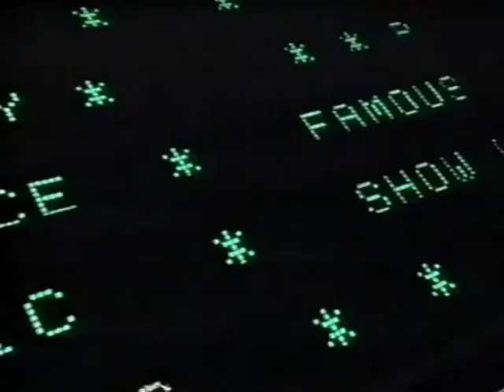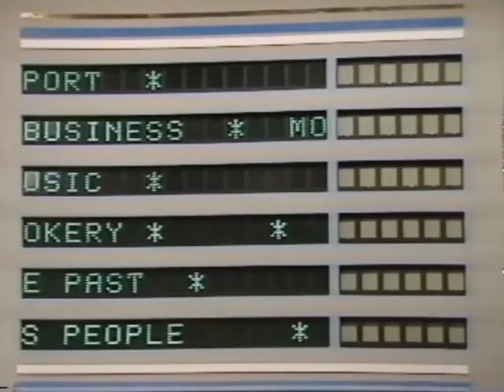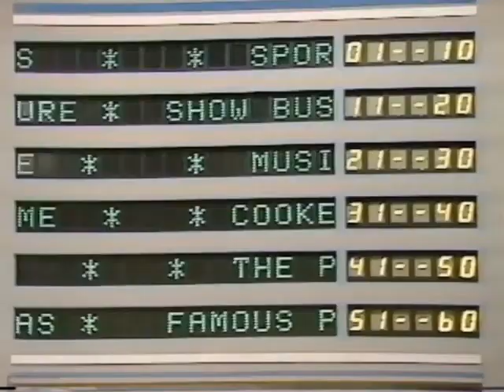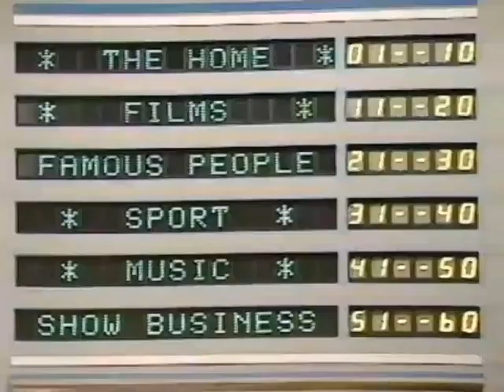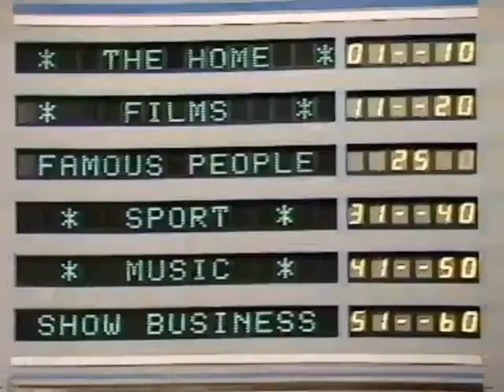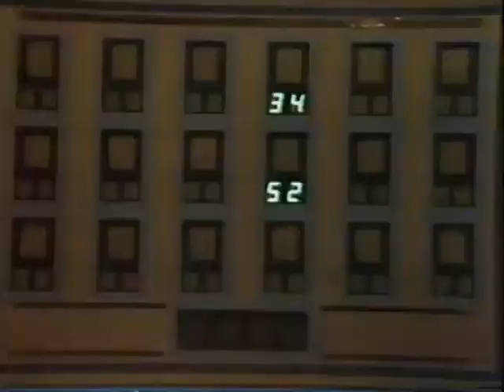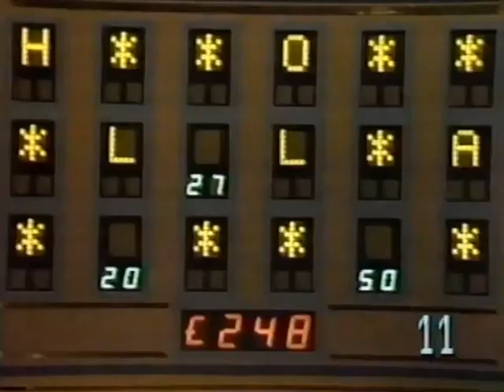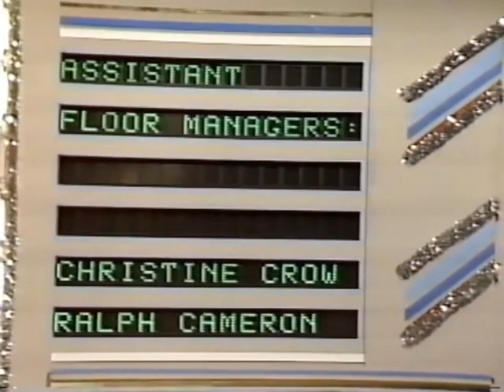Bob's Full House Christmas Special 1984